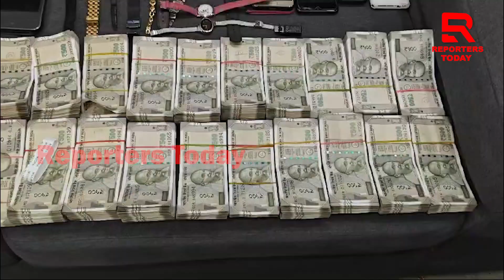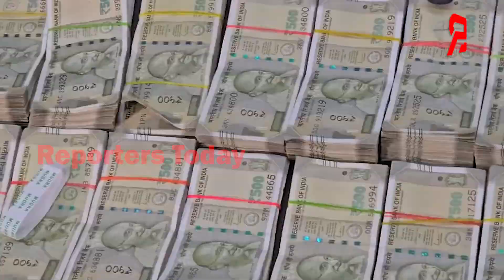ଉପଜିଲ୍ଲାପାଳଙ୍କ ଘରେ ଭିଜିଲାନ୍ସ ଚଢାଉ II Narayan Chandra Naik II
ଉପଜିଲ୍ଲାପାଳଙ୍କ ଘରେ ଭିଜିଲାନ୍ସ ଚଢାଉ